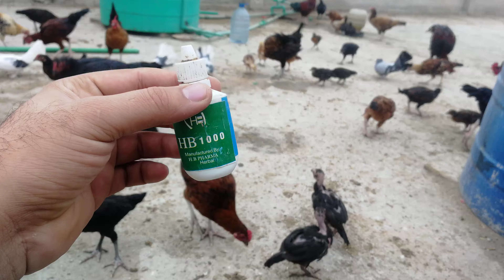99% Bemario ka Elaj